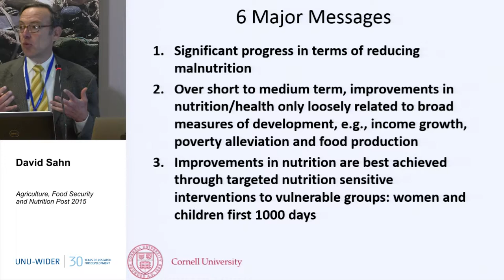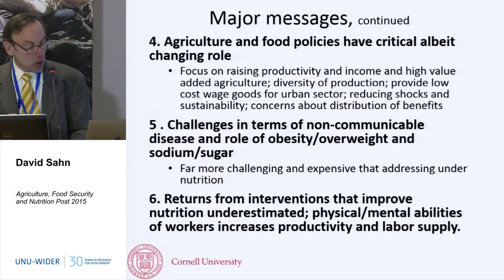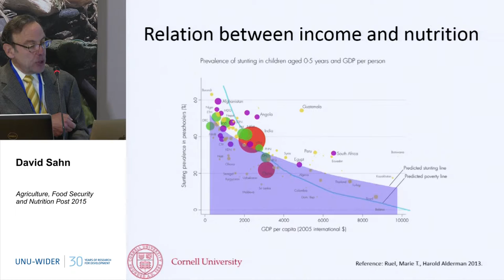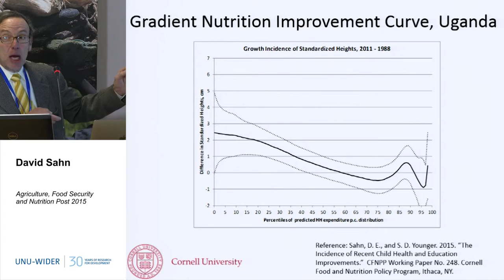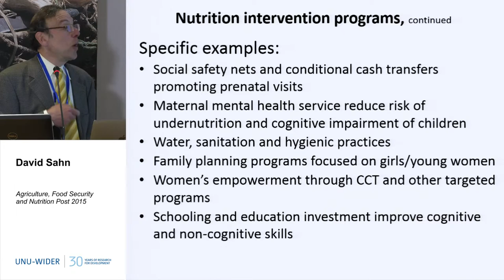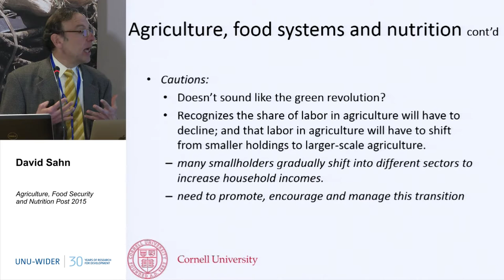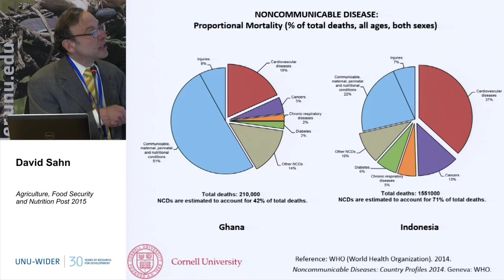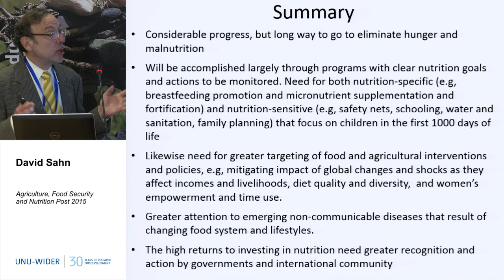Agriculture, Food Security and Nutrition Post 2015 2/4 - 30th Anniversary Conference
David Sahn
Improving Nutrition: Lessons and Future Challenges